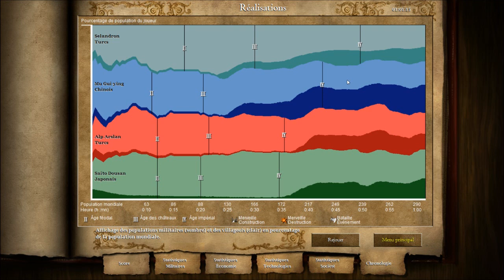Age of Empire II HD - Carte 3 Episode 2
Second épisode de ma troisième partie de Age of Empire II HD! Cette fois ci une bataille pour la colline, et je vais gagner je vous le jure! :D

Désolé si le son est dégueulasse
La vidéo est en HD pour ceux qui peuvent, ne pas hésiter ;)
Un pouce vert ça fait toujours plaisir :)

Infos utiles#

Les épisodes sortiront tous les trois jours à partir du lancement du premier, à 18h